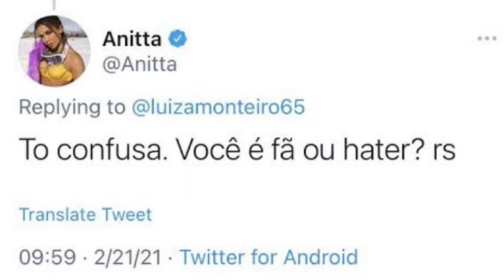BBB 22: Jogo da Discórdia e Brunna Samambaia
O Jogo da Discórdia desta segunda-feira (21), deu oportunidade para mais um embate entre alguns desafetos no BBB 22. Confira tudo o que rolou no BBB 22 no último jogo da discórdia